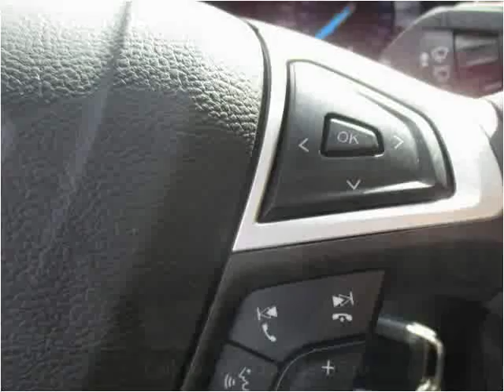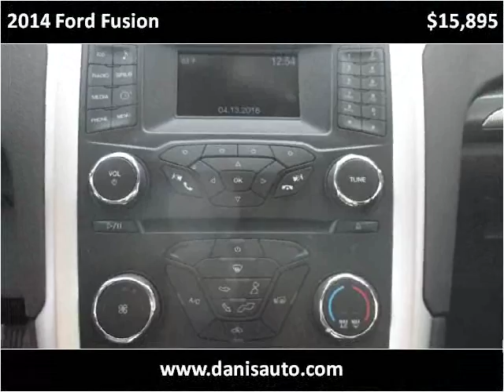2014 Ford Fusion Used Cars Philadelphia PA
This 2014 Ford Fusion is available from Danis Auto.